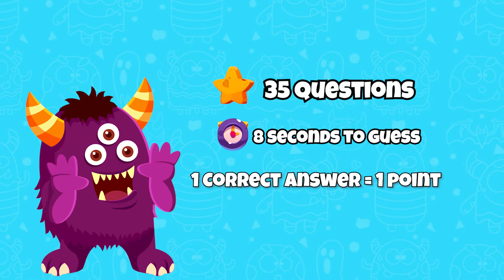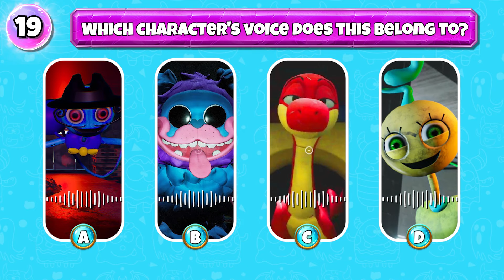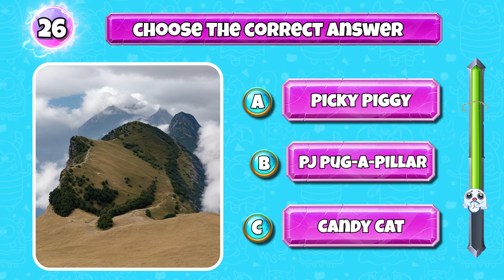Who DANCES Better? 💃🎶 Poppy Playtime Chapter 3 VS The Amazing Digital Circus | TADC vs PP Edition